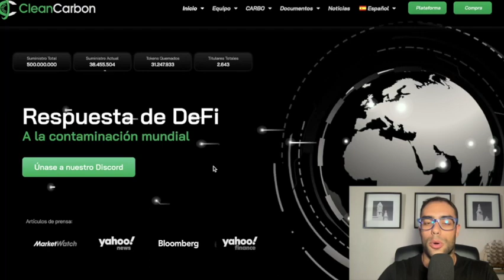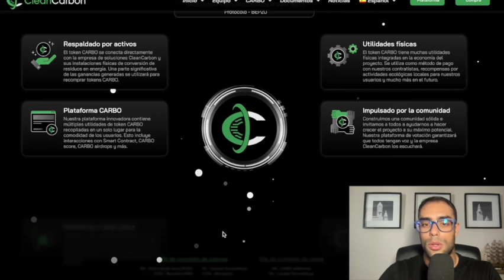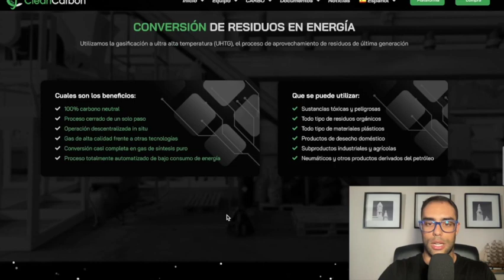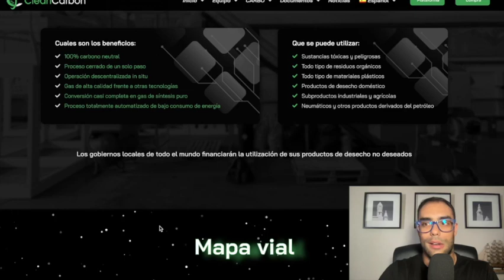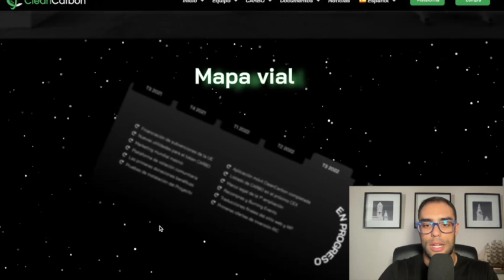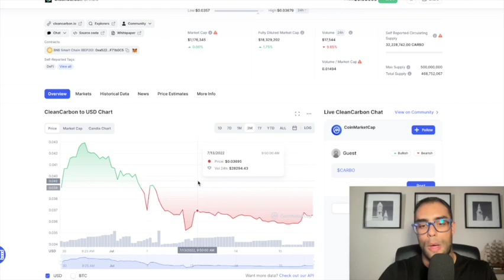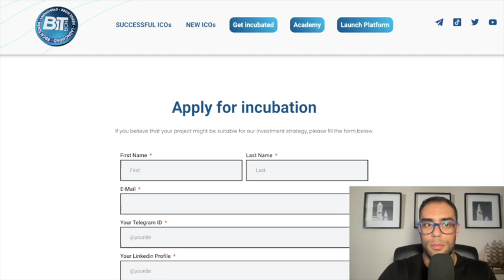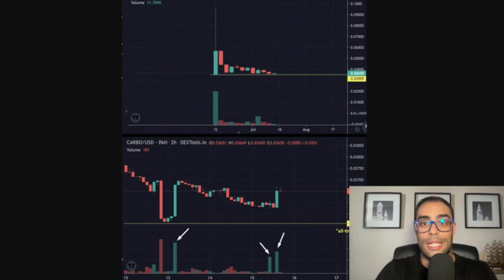CleanCarbon Economía Circular para Proteger el Medio Ambiente con DeFi